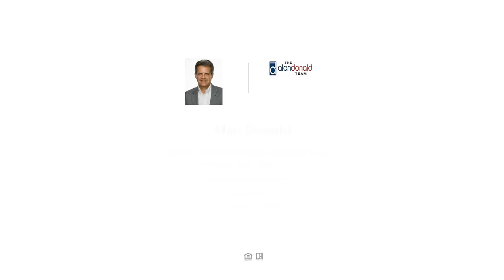1353 National Drive, Mount Pleasant, SC Presented by Alan Donald.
1353 National Drive

Contact Alan Donald for more information.

Easy access to golf, neighborhood amenities, schools, beaches, hospitals, airports and shopping! Embrace luxury living on Charleston National's 10th fairway, with the golf clubhouse just across the street. This exquisite 3-br., 3-ba. plus FROG, single-story residence offers a seamless blend of elegance and comfort. Entertain guests or unwind on the expansive back deck overlooking the lush fairway greens and mature landscaping. Step inside to discover an open-plan layout, highlighted by fine architectural details like crown molding, chair rail, wide-plank hardwood flooring and 9' ceilings, all bathed in soft natural light streaming through tall windows and glass doors. The spacious kitchen boasts ample white cabinetry, granite countertops and stainless steel appliances. French doors from. both the sunroom and main bedroom provide access to the deck and quiet backyard overlooking the golf course. Retreat to the private main suite, a haven of tranquility with its tray ceiling, large walk-in closet and spacious ensuite featuring a dual-sink vanity, jetted garden tub, separate shower and water closet.

The guest suite, third bedroom and third full bathroom also enjoy privacy, while the finished room over the garage (FROG) provides versatility as a potential fourth bedroom, playroom or office and there is abundant attic storage space. A 2-car garage and large driveway offer plenty of off-street parking space.

Recent upgrades include new cement plank siding, windows and hardwood flooring, encapsulation of the crawlspace and installation of a dehumidifier (2009), roof shingles (2011), the water heater (2020) and a 16-SEER HVAC system (2021). A transferable termite bond is in place.

Residents of Charleston National enjoy access to an array of amenities (some charge separate fees), including a semi-private championship golf course designed by Rees Jones, two community pools, a fitness center, a playground, tennis/pickleball courts and more.

Convenient location near highly-rated schools, Costco, Lowe's, Publix, The Market at Oakland shopping center, Roper St. Francis Hospital, Laurel Hill County Park and Park West Recreation Fields. With a traffic light intersection on Hwy 17 and a rear exit onto Rifle Range Rd, there's easy access to major thoroughfares, the beaches of Isle of Palms and Sullivans Island, Historic Downtown Charleston and Charleston International Airport. Mount Pleasant Regional Airport (for small aircraft only) is only 5 minutes away.

Live the lifestyle you've always dreamed of in this remarkable home.